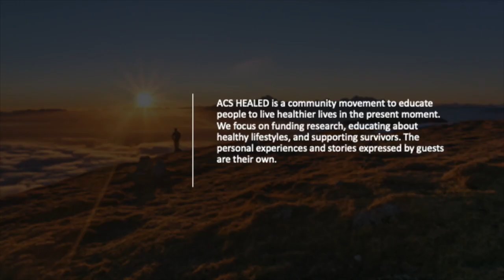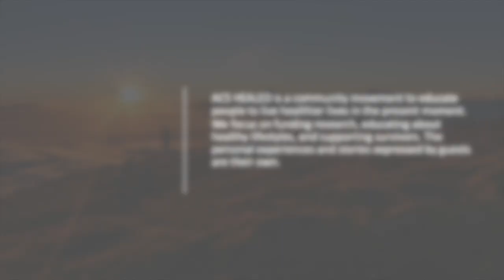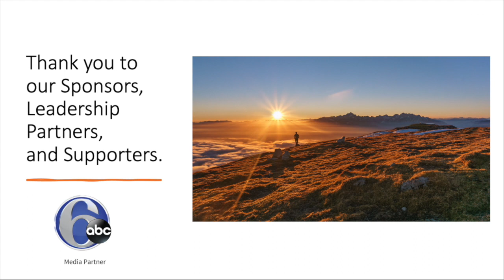ACS HEALED Community Gathering May 5, 2021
Join host Pat Croce for our first ACS HEALED community gathering. This week's guests include Hall of Famer and cancer survivor Mike Schmidt, and HEALED lead scientists Dr. Erika Rees-Punia. Sign up for an invitation to the weekly gatherings at acshealed.com.